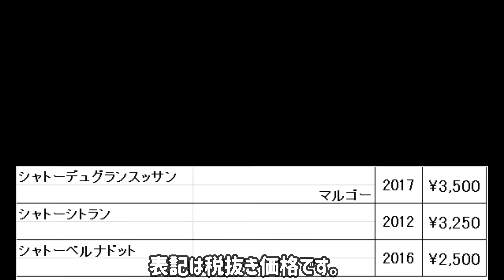【激セレクト!!!】僕のおすすめ!上級メドック!!!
輸入品になりますので欠品
また在庫により価格変動あります。

メールマガジン会員の方
優先。
限定数の為、終了の際はご了承下さい。

お問合せ
ソムリエ福士

ご注文後、ご請求書をメールで送付、
ご入金確認後出荷になります。
銀行振込のみ対応。
WEB販売ページはありません。

●ご紹介ワイン
292本目
シャトーデュグランスッサン 2017
293本目
シャトーシトラン 2012
294本目
シャトーベルナドット2016

●シャトー・デュ・グラン・スッサン マルゴー2017
■地方
ボルドー
マルゴー
■葡萄品種
カベルネ・ソーヴィニヨン65％
メルロ30％
プティベルド5％
■オススメポイント
マルゴー村のブルジュアシャトー
「タイヤック」のセカンドワイン！
素晴らしい醸造技術、＆ポテンシャルで、
5年熟成により、飲み頃を迎え始めた味わい。

■地方
ボルドー
メドック
■葡萄品種
44 % Cabernet Sauvignon
48 % Merlot
 8 % Cabernet Franc
■おすすめポイント
私、このシトラン2012
5年以上前からずっと飲んでますが、
かなり、よく出来てます！
独特のビオ感もあり
果実味が濃厚且つビター
且つ美しいシルキーなタンニンと酸。
セカンドのムーラン・ド・シトランも
2012はよく出来てます。

ずらっとボルドーの試飲していて
あ、これは旨い、よく出来てる！
と思えます！

しかも11年熟成で
タンニンも旨味に昇華しつつある
飲み頃にも近づいてます！

●シャトーヴェルナドット2016
■地方
ボルドー
メドック
■葡萄品種
メルロ56％
カベルネ・ソーヴィニヨン43％
プテイ・ヴェルド1%
格付け2級　ピション・ラランド所有。
ブルジュアクラスのボルドーの中で
個人的には一番酸が美しく出て
ジューシー且つ野暮ったくない果実味。
フィネスもあり、このバランス感が最強。

ヴィンテージにより味わいの変化もあり、
2016年は長熟のヴィンテージだけあり
凝縮された果実味、まさにイチゴジャムや
トマトのコンポートの様な味わいに
トリュフ感もあります。
サイコーです。

個人的には、薄い年のヴィンテージは
濃い年のノンフィルターのブルピノ
の様な綺麗な酸が出ていて
本気と書いてマジで好きな味わいです。